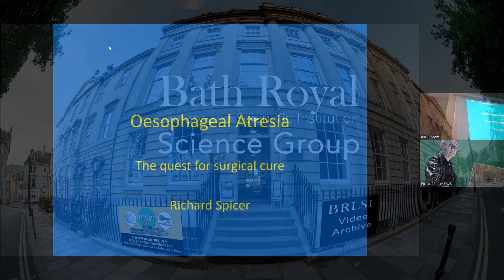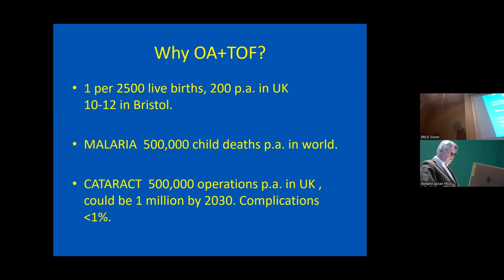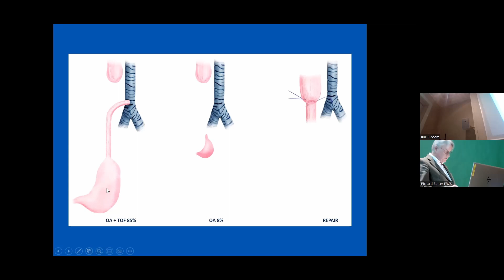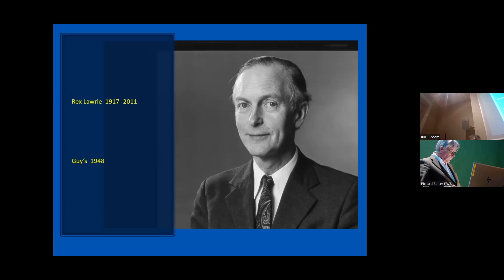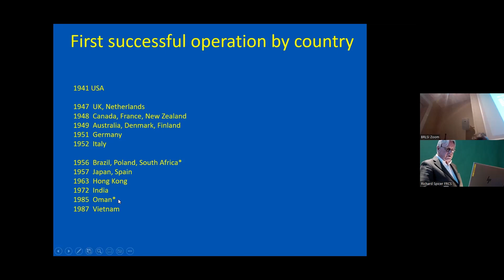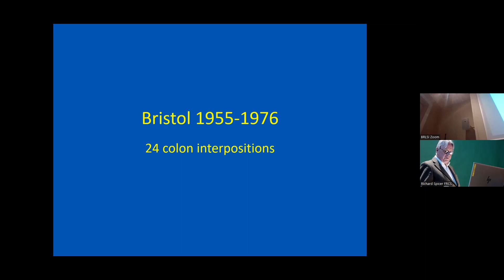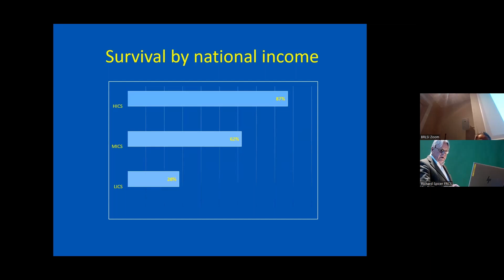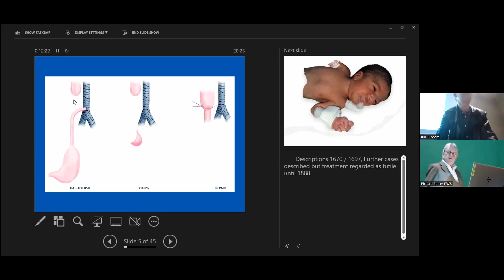Oesophageal Atresia: The Quest for Surgical Cure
Oesophageal Atresia: The Quest for Surgical Cure | Lecture by Richard Spicer FRCS
Thu, 16th February, Queen Square, Bath

Join surgeon Richard Spicer FRCS as he discusses the journey towards finding a surgical cure for oesophageal atresia. Discover the historical milestones and recent advancements in treating this congenital abnormality. Learn about the challenges faced, the progress made, and the ongoing efforts to improve outcomes.